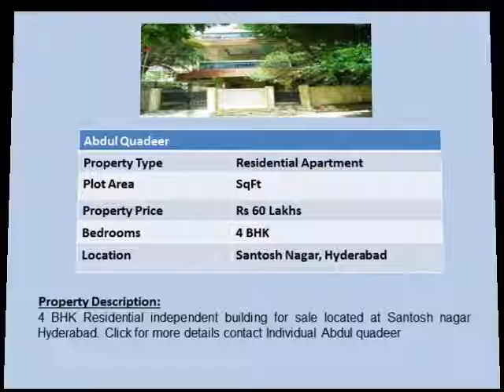Properties in Santosh Nagar Hyderabad.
Properties in Santosh Nagar Hyderabad, Santosh Nagar, Hyderabad at 30 lakhs onwards.  To know more information on these projects